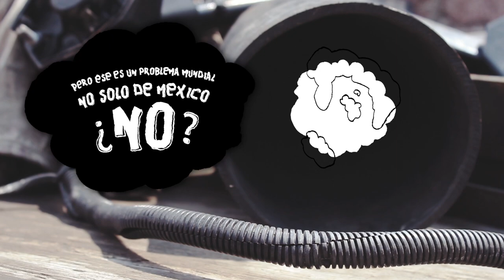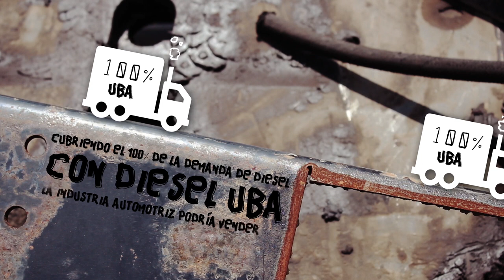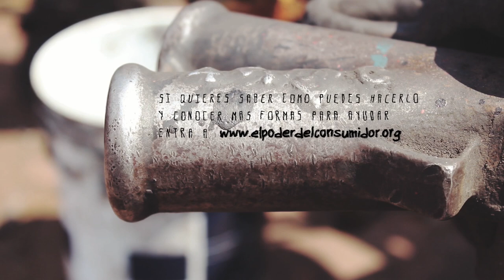Black carbon, el más carbon de los carbones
Te presentamos a Black Carbon, un contaminante que tiene serias implicaciones en enfermedades como cáncer pulmonar, asma, bronquitis, trombosis y bajo peso al nacer, además es la segunda causa del cambio climático.
La principal fuente de emisiones de black carbon es la flota de transporte de carga con un 75% de emisiones de este contaminante.
Para mitigar este problema es necesaria la distribución de combustibles limpios en el país como es el diesel de ultrabajo azufre.
Pemex aseguró que en 2009 se llevaría a cabo la distribución en el país de este combustible sin embargo, esto no ocurrió. No obstante, asegura que para el 2018 contaremos con combustibles limpios, estaremos vigilando que esto suceda.